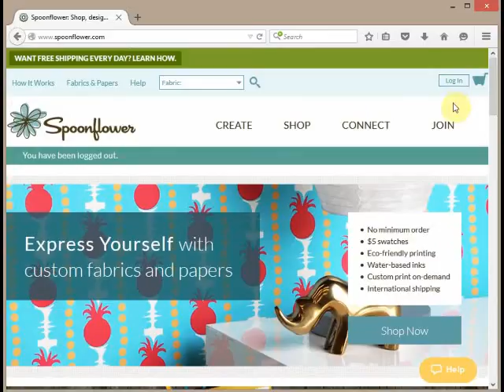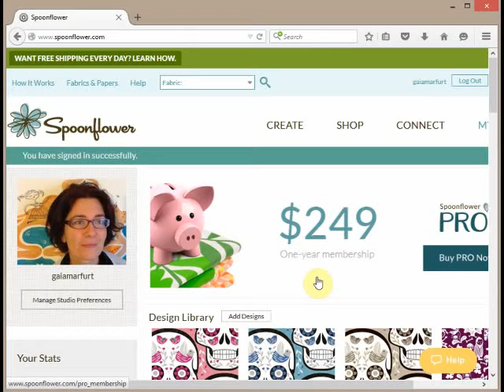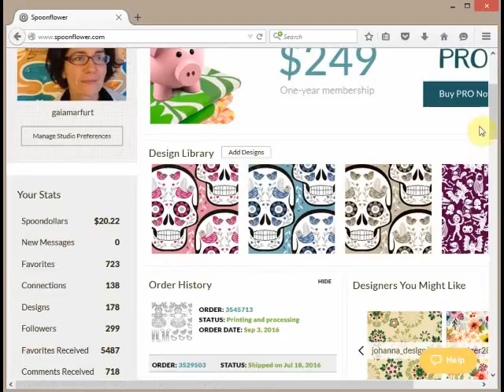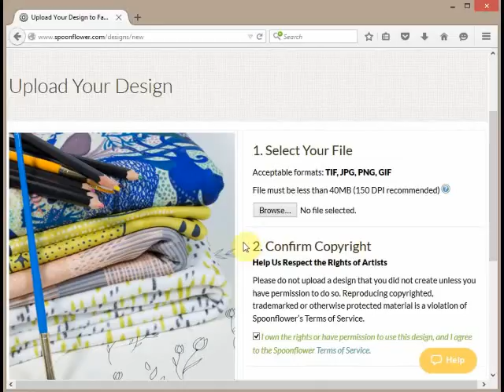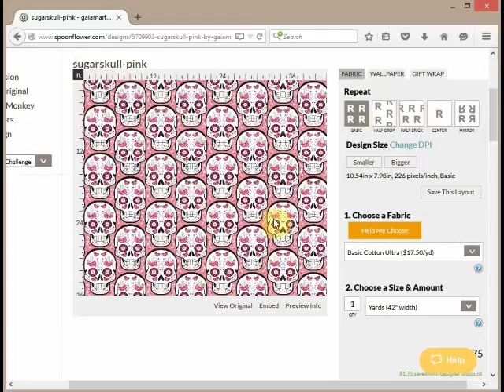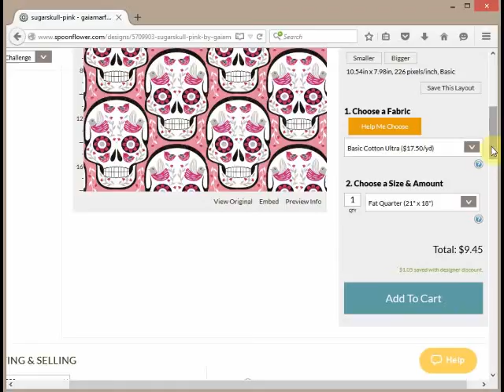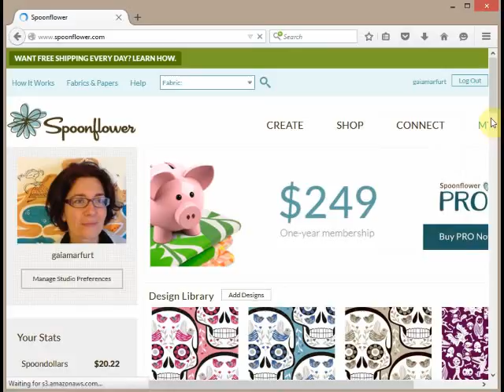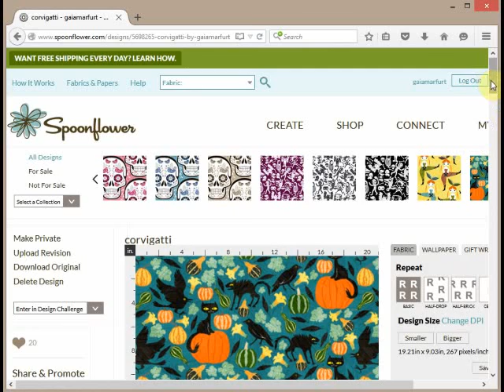Iscriversi su Spoonflower e caricare un'immagine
Come iscriversi su Spoonflower e caricare dei disegni